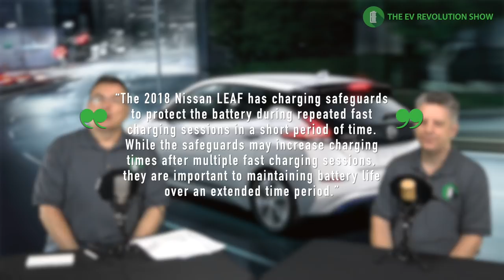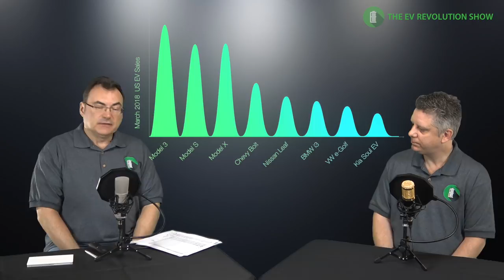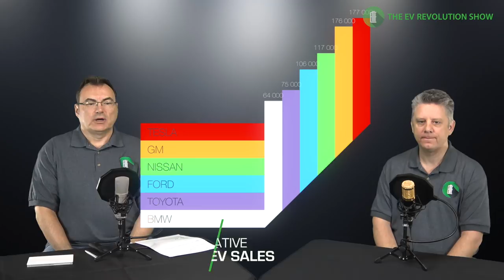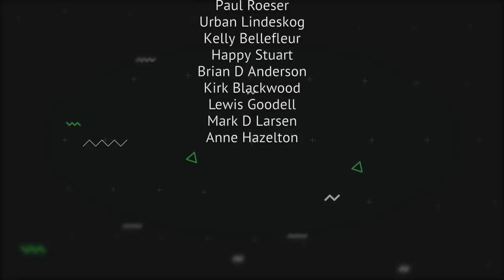Episode 2 - Big numbers for March!